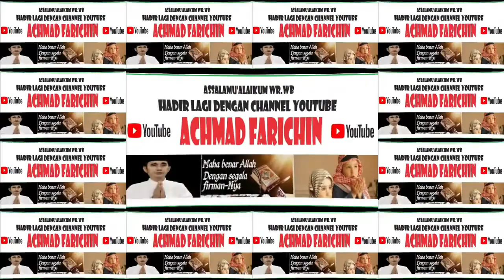PENYISIHAN TILAWAH DEWASA // MTQH XXXI KALIMANTAN TENGAH DI PANGKALAN BUN // 2023